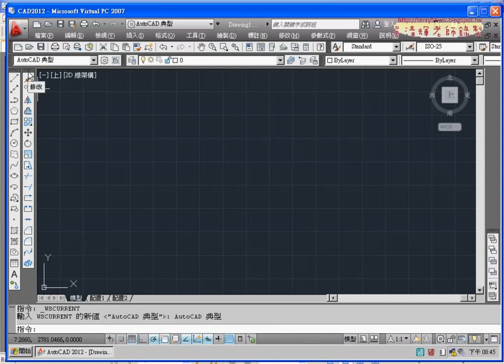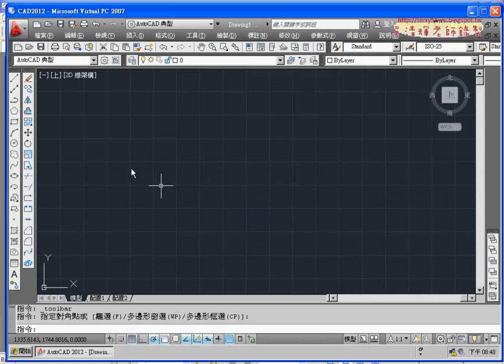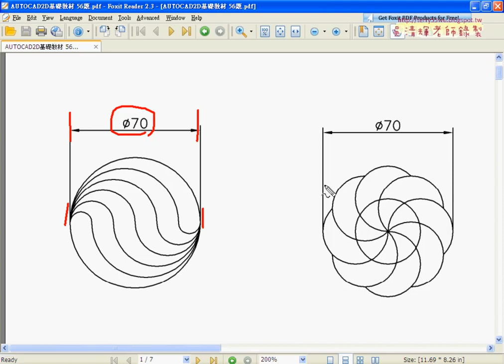02 工具列設置與講義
01_開啟CAD環境與AUTOCAD典型
02_工具列設置與講義
03_滑鼠滾輪用法
04_輔助線與鎖點技巧
05_拉伸線段長度
06_旋轉與複製指令

課程特色：
1.完全是何沒基礎者學習。
2.不用記任何指令。
3.先熟悉使用環境與基本題。
4.把證照題範例，可學繪圖也可學會證照題，進而取得專業證照。

AutoCAD,2012,2D,入門使用技巧,TQC,TQC+,TQC PLUS,電腦證照,勞工大學,AutoCAD WS,免費線上影音,吳清